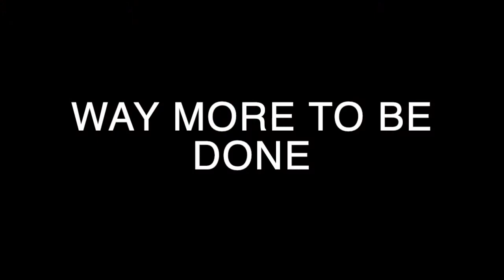"Underdog Story"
"Underdog Story": By Eduardo Sicilia, in 2%FootballCamp